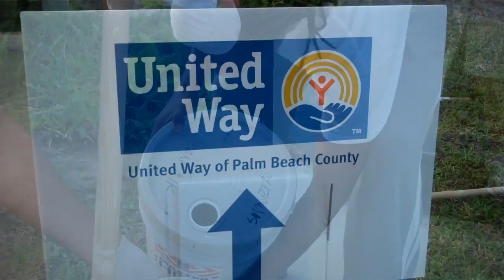Men's Basketball Community Service Event 10/05/13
Lynn University's men's basketball team joined the United Way of Palm Beach County on October 5, 2013